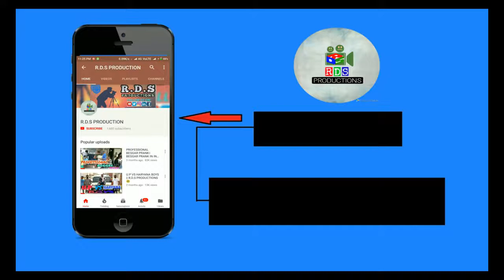KAJAL TUM SIRF MERI HO !! PART 1 PRANKs IN INDIA R D S PRODUCTIONS😂